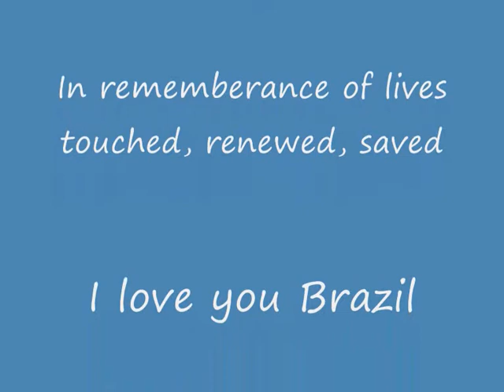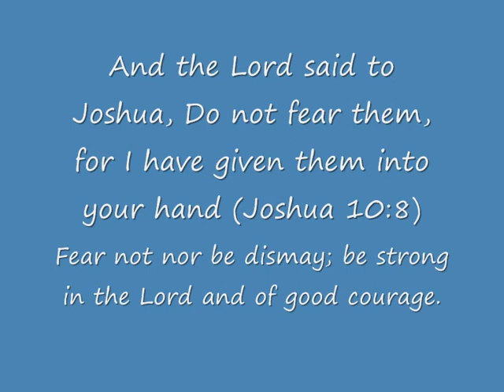Tania Berrange Photos Brazil 2011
Tania is a Dynamic Speaker, Recording Artists and Author.  Over the past few years she has become an inspiration and served as an  example of hope and life to many people accross borders.  The hearts of young and old are being reached through her energetic and spirit-filled performances and the passion with which she sings and share Jesus is contagious and causes audiences to invite her back.  Her warm personality wins over the hearts of her audiences and the love of Jesus shines brightly from her heart.  Tania exhorts her listeners to reach their full potential in their personal and spiritual lives as she encourages followers to pursue a Godly lifestyle of integrity and success.  Fueled by passion she empowers worship teams worldwide through workshops, provoking them to pursue their calling with excellence.  Her passion for souls took Tania to places such as  Namibia, Mozambique and Brazil.  She has been invited to Russia and Ireland as God is using her all over South Africa and Internationally.  Tania has released several albums, dvd's and books.  She has also received the ATKV Lier Award in 2009 for best singer for her CD Staan Vas.  Her music can be heard on Kanaal 7 (Namibia), Radio Rippel, Bosveldradio, Radio Pulpit, RSG, Uitsaanes, Bayfm.